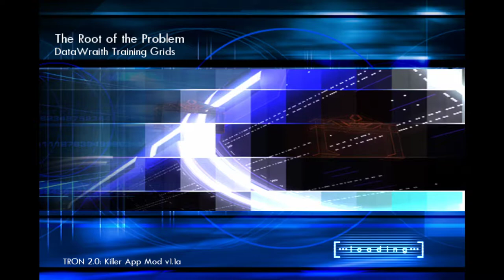Let's Play Tron 2.0 - Episode 16 - Mercury Rises - Retrobating with Altreus